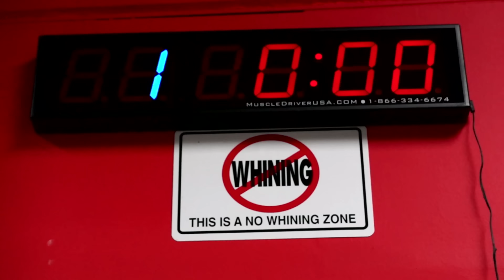THE AUSTRIAN CHAMPIONS DAY 2015 TEASER